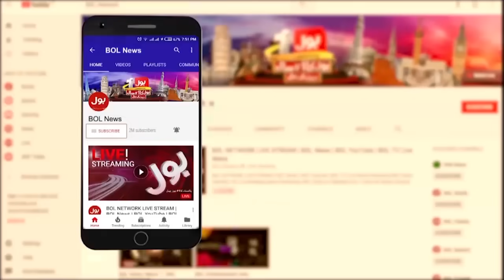Marrakesh Earthquake Shocking Video | BOL News Headlines at 3 PM | Football Stadium Mein Kiya Hua?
BOL News Headlines | Marrakesh Earthquake Shocking Video | Football Stadium Mein Kiya Hua?